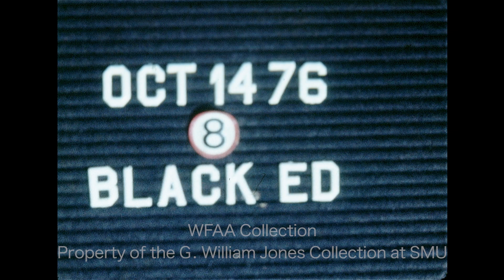UTA Conference On Minority-Owned Businesses - October 1976